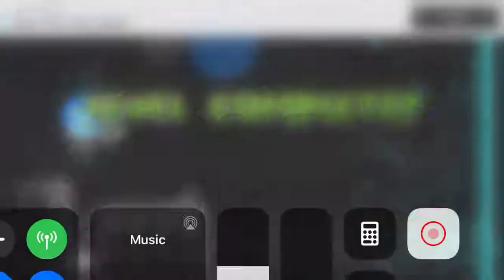I finally completed airborne robots